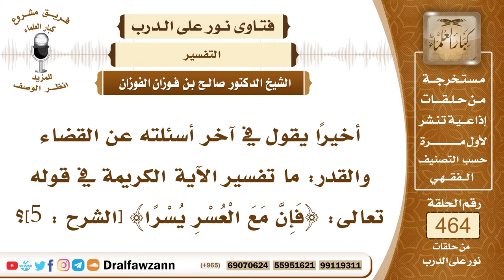6593- تفسير قوله تعالى: فإن مع العسر يسراً - الشيخ صالح الفوزان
"6593- أخيرًا يقول في آخر أسئلته عن القضاء والقدر: ما تفسير الآية الكريمة في قوله تعالى: ﴿فَإِنَّ مَعَ الْعُسْرِ يُسْرًا﴾ [الشرح : 5]؟
الجواب:نعم الله جل وعلا بيَّن أنه سبحانه وتعالى يُغيِّر الأحوال وأن الحال لا تدوم إذا كان الإنسان على خير فإن الخير لا يدوم في هذه الدنيا، وإن كان على حال ضد الخير على حال سيئة أو فقر فإن هذا لا يدوم أيضاً، فالله جل وعلا يُغيِّر الأحوال والله وعد في هاتين الآيتين: ﴿إِنَّ مَعَ الْعُسْرِ يُسْرًا﴾ [الشرح : 6] فإذا اشتد الأمر فإن هذا دليل على قرب الفرج وأنه إذا اشتد العسر فإنه دليل على حصول اليسر فإن الله جل وعلا قال: ﴿فَإِنَّ مَعَ الْعُسْرِ يُسْرًا (5) إِنَّ مَعَ الْعُسْرِ يُسْرًا﴾ [الشرح: 5، 6] فكرر العسر بالألف واللام معرفًا بالألف واللام، وكرر اليسر منكرًا مما يدل على أن كل عسر فمعه يسران، ولهذا يقول بعض العلماء: لن يغلب عسر يسرين؛ لأن النكرة إذا كررت دل على تكرر الشيء وكثرته، والنبي ﷺ يقول: «واعلم أن النصر مع الصبر وأن الفرج مع الكرب وأن مع العسر يسرًا».
السيرة الذاتية:
للاشتراك في قناة الشيخ صالح الفوزان

14_ الشيخ محمد أمين الشنقيطي
يتيوب

15_سماحة المفتي عبد العزيز آل الشيخ
 يوتيوب

رئيس الفريق
لمشروع كبار العلماء